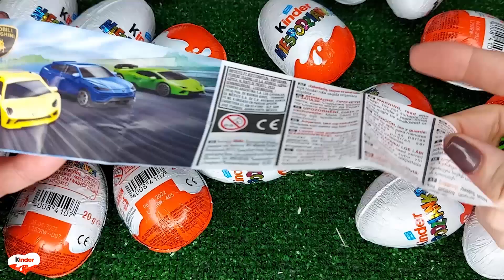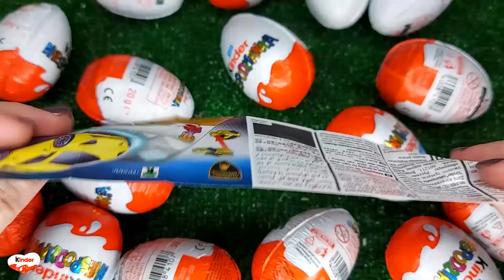NEW!!! 200 Yummy Kinder Joy Surprise Egg Toys Opening A Lot Of Kinder Joy Chocolate ASMR #4897